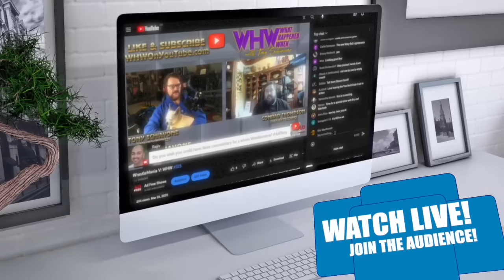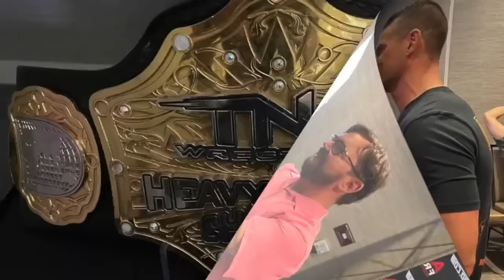Halloween Havoc 1991 Watch Along with Ian Riccaboni | WHW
On this episode of What Happened When, Tony and Conrad welcome AEW/ROH commentator Ian Riccaboni to the show! The guys are going to watch one of Ian's favorite WCW events from all the way back in 1991, Halloween Havoc. He will tell us why he chose to watch this PPV with Tony and share some hilarious road stories with us too. This has all the makings of a spectacular edition of What Happened When with Tony Schiavone.

NOTE: Folks watching along on Peacock, can go to Halloween Havoc, season 3 episode 1

We are only watching the first half of the Halloween Havoc 91, which is:

-Chamber of Horrors match

-The Creatures vs PN News & Big Josh

-Bobby Eaton vs Terrence Taylor

-Jimmy Garvin vs Johnny B Badd

-Steve Austin vs Dustin Rhodes

-Oz vs Bill Kazmaier

FANATICS - An easy way to support your favorite podcasts! Shop for your favorite players and teams by using our special URL: ShopSportsMerch.com.

AMAZING KIND - The Amazing Kind, plant-based infused oils for mood support, everyday comfort and sleep, only at TheAmazingKind.com Buy now at TheAmazingKind.com and get 20% off all orders with promo code: Wrestle

STARRCAST - Be part of the very first international STARRCAST in Australia! Get tickets and information at STARRCAST.com

ADVERTISE WITH WHW - If your business targets 25-54 year old men, there's no better place to advertise than right here with us on What Happened When. You've heard us do ads for some of the same companies for years...why? Because it works! And with our super targeted audience, there's very little waste. Go to AdvertiseWithWHW.com now and find out more about advertising with WHW.